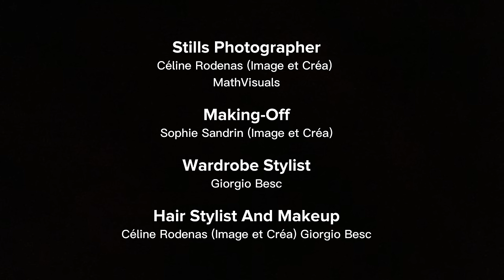Giorgio Besc - TAKE ME DOWN (OFFICIAL MUSIC VIDEO)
You can now stream "Take Me Dowm".
Giorgio Besc's new single everywhere !

A MUSIC PICTURE

Davidk_visuals
-Edited by
Davidk_visuals

MUSIC
Written and Performed by Giorgio Besc
Producer : Giorgio Besc
Mixing Engineer : Malko (CrampeLaProd)

-Wardrobe Stylist
Giorgio Besc

Angel Menetrier

-Stills Photographer
Céline Rodenas (Image et Créa)
MathVisuals

-Making-Off
Sophie Sandrin (Image et Créa)

-Hair Stylist And Makeup
Giorgio Besc

-Set Assistants
Tia Expeels
Pauline Girardot

-Cover and Visuals
MathVisuals

-Location Company
La Prod Du Sud
Tentacules Productions

Special Thanks to :
Muriel et Patrick Glonin
MKZ STUDIO
TreizeBarber
Pierre Santino Aka « Pierrot L’indien »
Myriam (Monia Institut)

STARRING
GIORGIO BESC
JULIA PETITOT